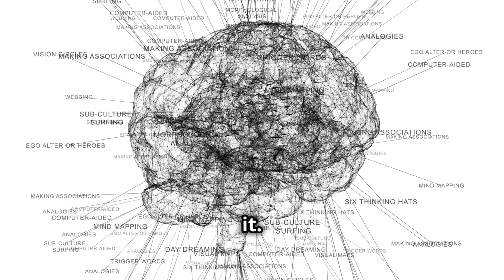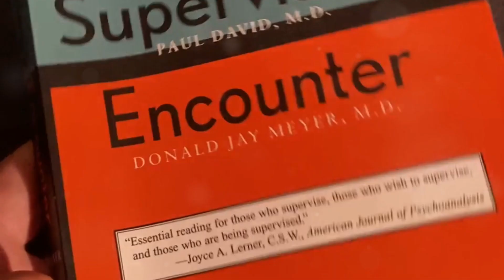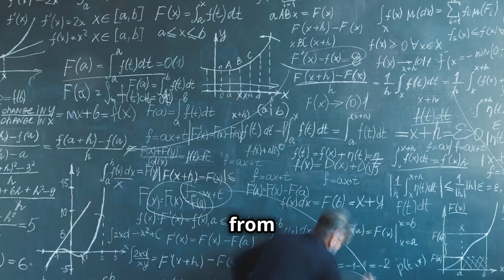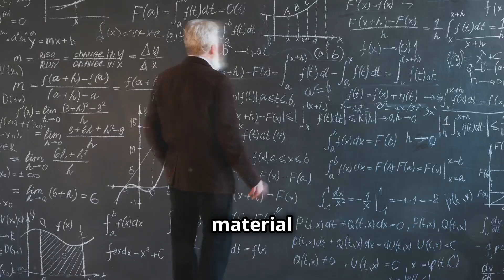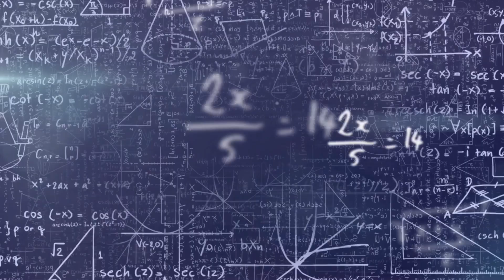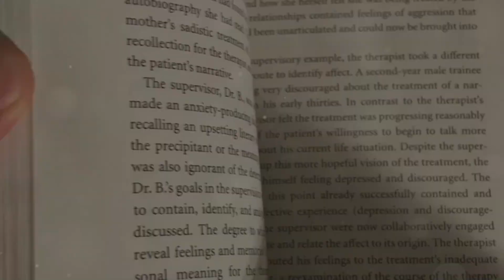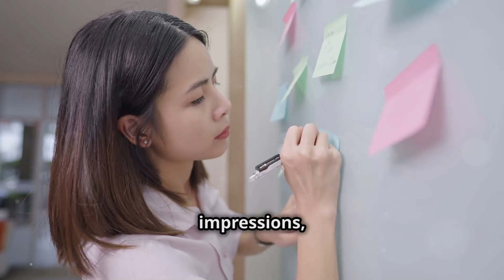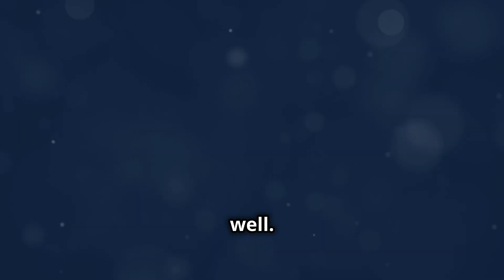From Clues to Clarity: How Inductive Thinking Shapes Psychotherapy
In this video, we dive into the importance of inductive reasoning in psychotherapy and supervision. Inductive reasoning is a crucial cognitive process that therapists and supervisors use to make sense of the often complex and ambiguous information patients present in therapy. It’s not just about intuition or relying on pre-existing knowledge—it’s about gathering clues from incomplete data, forming hypotheses, and then refining those hypotheses based on further insights. This process allows therapists to tailor their interventions to the specific needs of each patient, ensuring that therapy remains dynamic and responsive.

The video also explores insights from Donald Jay Meyer’s The Supervisory Encounter, focusing on how inductive thinking is central to both therapists’ and supervisors’ approaches. Meyer points out that while much of supervision focuses on clinical content, less attention is paid to the cognitive methods therapists and supervisors use to integrate new information. Inductive reasoning is highlighted as a tool that not only helps therapists understand their patients more deeply but also facilitates the process of teaching and learning in supervision.

We look at brief real-world examples of inductive reasoning in therapy. One example discusses a 19-year-old patient whose substance use and boundary issues made intensive therapy inappropriate, leading to a more supportive treatment approach. In contrast, a patient in their 30s with high emotional capacity and a strong desire to lower emotional defenses was better suited for intensive therapy. These examples show how inductive reasoning helps therapists analyze patient dynamics and make treatment decisions based on evolving data.

However, inductive reasoning comes with risks. It’s not a foolproof process, and therapists need to be cautious in their conclusions, always ready to test and revise their hypotheses. As Meyer emphasizes, inductive reasoning is a collaborative effort between therapist and supervisor, with both parties contributing to the understanding and refinement of patient insights.

Ultimately, the video underscores that therapy isn’t just about applying what we already know—it’s about engaging in an ongoing process of discovery. Inductive reasoning helps therapists and supervisors not only navigate uncertainty but also develop the ability to tolerate it, which is crucial when working with incomplete or evolving patient material. By embracing this uncertainty, therapists can remain open to new insights, allowing for deeper, more meaningful therapeutic outcomes.